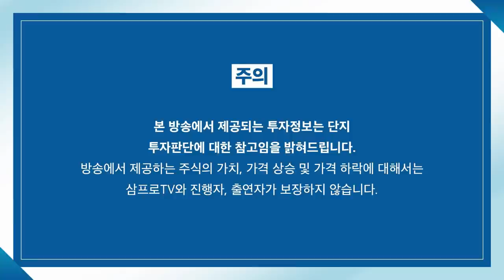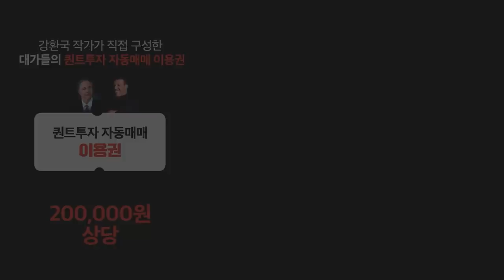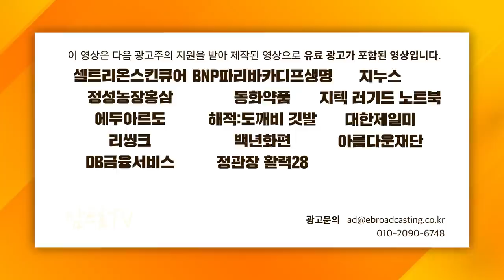[글로벌 마켓브리핑] 머스크 실적발표, 공급망 이슈 해소의 조짐이 보인다. f.미래에셋증권 장의성 팀장